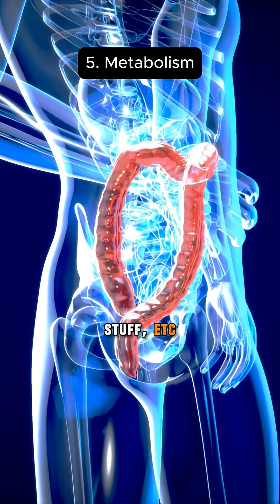10 Genetic Traits You Inherit from Your Mom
Your genes tell a powerful story—and many of your traits trace back to your mom. From how you look to how your body functions, here’s a quick look at how maternal genetics can shape who you are.